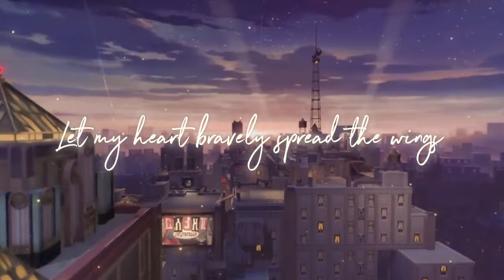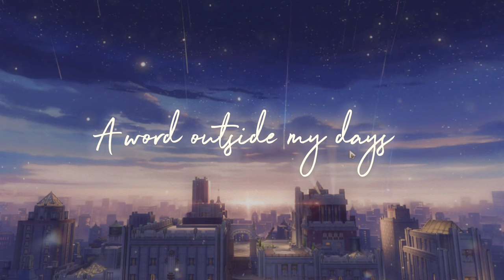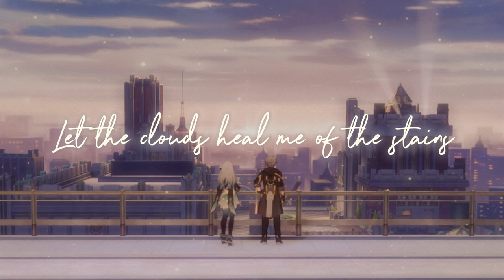[Kaorii] If I Can Stop One Heart From Breaking (Honkai: Star Rail ✧ COVER)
This song has been in head a lot, and I decided to do a song cover for it, as well as a special birthday gift. (03.31)

Happy Birthday to myself, another year passed again in my life.
May my hopes and dreams continue to filled with happiness.
💜 C R E D I T S 💜
✧ Vocals | Mix & Mastering | MV:  @kaoriimurasaki  (Me)

✧Original:
Part of “Honkai: Star Rail - The Flapper Sinthome”
(Original Game Soundtrack)
Version 2.0 “If One Dreams At Midnight”
Song Covers are passion projects that I enjoy doing hence it will not be monetized.

If you want to support me monetarily to produce more high-quality song covers, videos or just in general, please consider donating/tipping